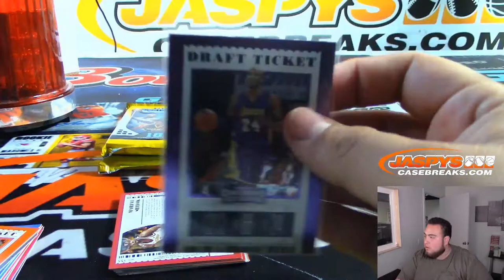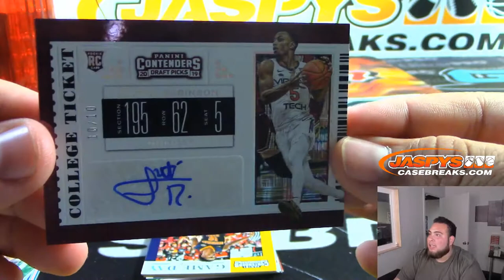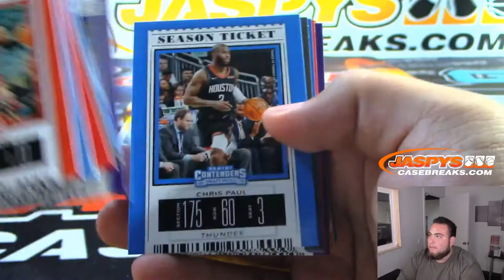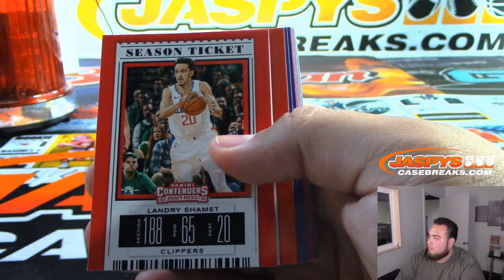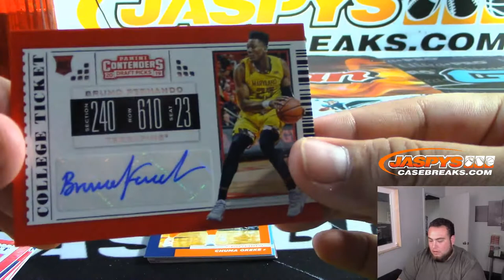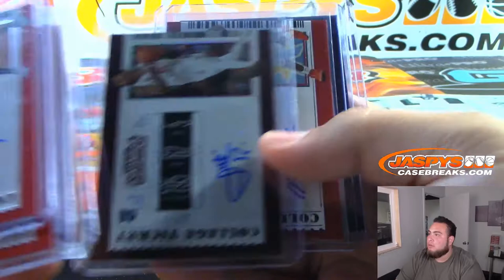MON. 9/8 - 2019-20 PANINI CONTENDERS BASKETBALL DRAFT PICKS SEALED HOBBY BOX (J.S.)